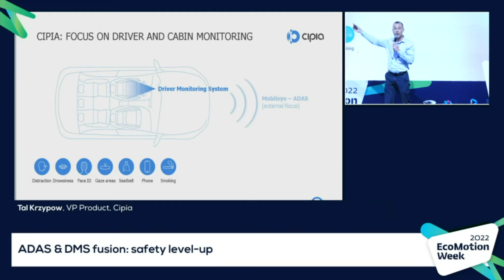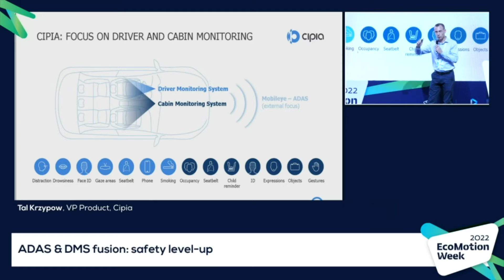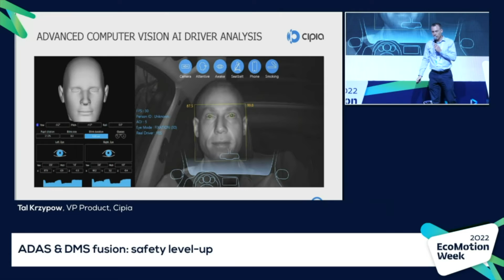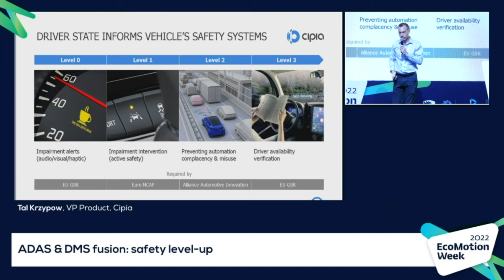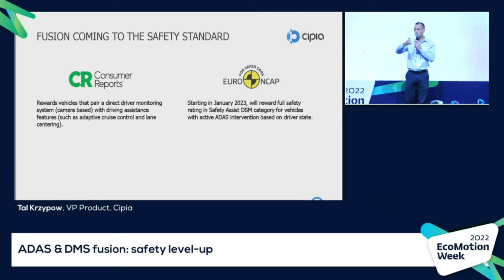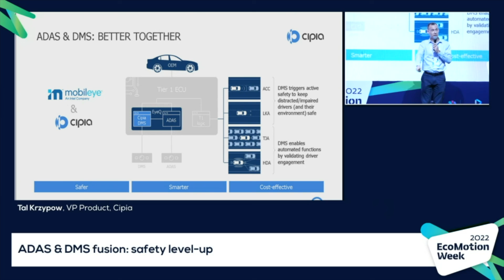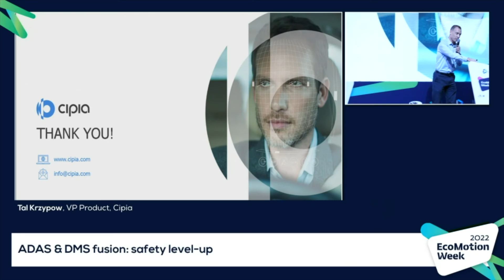EMW22_09 ADAS & DMS fusion: safety level-up (Innovation stage)